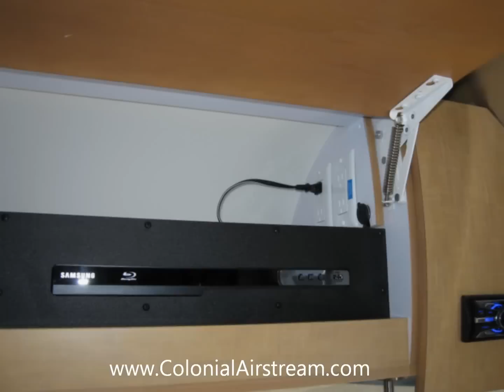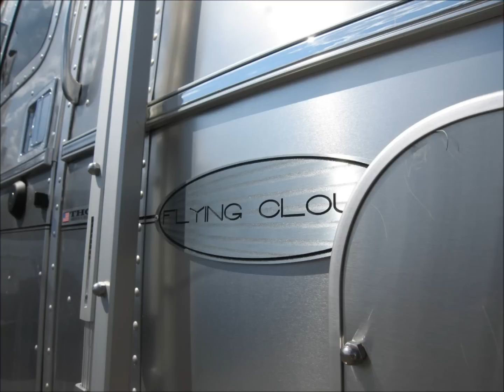2013 Airstream Flying Cloud 19' Bambi Small Camping Trailer T@B Casita Scamp RPod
The all new 2013 Airstream Flying Cloud 19' Bambi Black Ultraleather Edition.